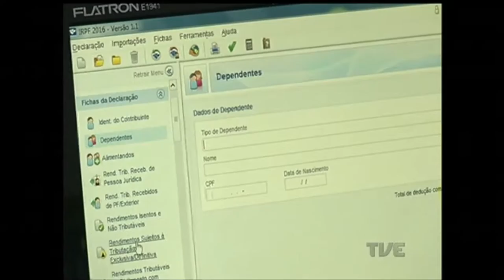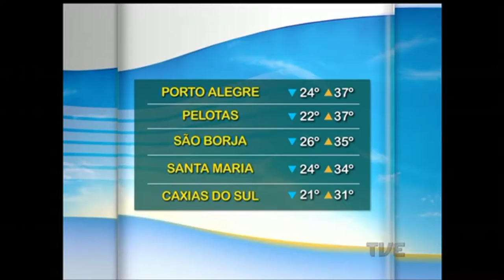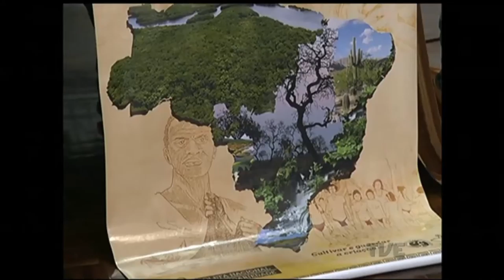Segunda Edição | TVE - 1/3/16